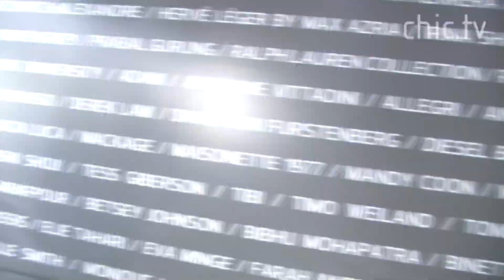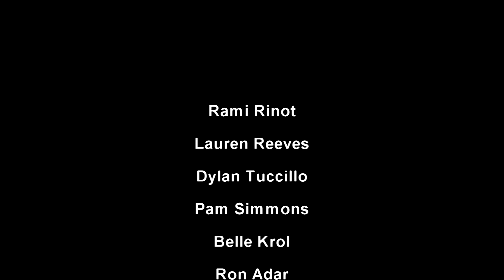Christian Siriano - Fall 2011 New York Fashion Week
CHIC.TV backstage and on the Runaway at Christian Siriano - Fall 2011 New York Fashion Week.